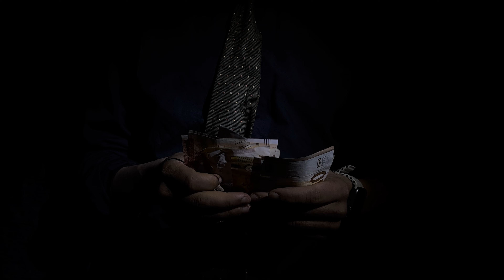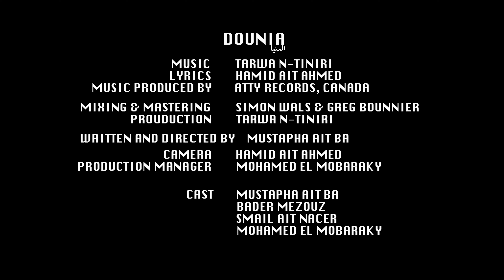Tarwa N-Tiniri - Dounia (Official Video)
“Dounia’’ by Tarwa N-Tiniri from the album 'Akal,’ available now.
Video Directed by: Mustapha Ait Ba

Lyrics
Dounia
Dounia tskarhaɣ,
nmmaɣ net fllas
Aya, ya, yam
Tnfkam i-lḥurobat,
a ulawen ɣuccanin
Ima niyet urtid
isḥaḏir yan i-yan
Aya, ya, yam
Zawit mantǧa,
d-usmammi n-imuḍan
Tanna ukan ɣ-labas
taɣi tayya
Aya, ya, yam
Giɣawen arkid,
ak-raran isiwan
Ula tiksarin
nga lɛar innik-kusiɣ
Aya, ya, yamm
Writing by Hamid Ait Ahmed
English:
life
We hated this world
Yet we wrestle of it
Aya, ya, yam
Where are you heading in these wars?
O you whose hearts are filled with deceit,
Do you think genuine intentions don't exist among you?
Aya, ya, yam
'ZWIT' - How do you feel?
With pain and the meanings of the sick people
Despite emerging peacefully, we find new pain engulfing us
Aya, ya, yam
I left you to overcome your hardships
To return from your slumber,
The heart would be ashamed to carry you again
Aya, ya, yam